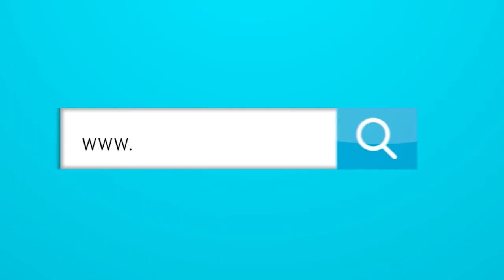¿A quién debemos culpar por la indisciplina en Junior?